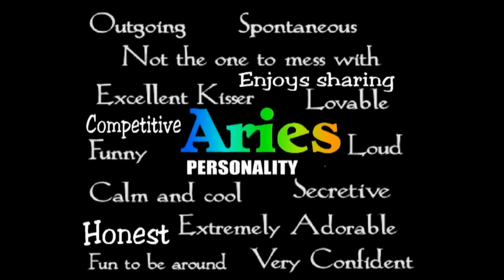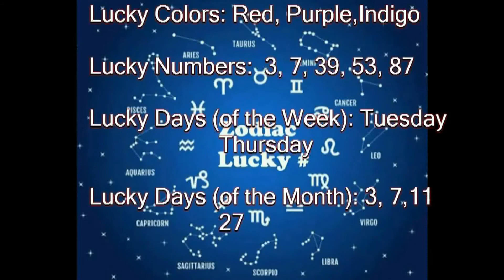History of Today April 12 (music)